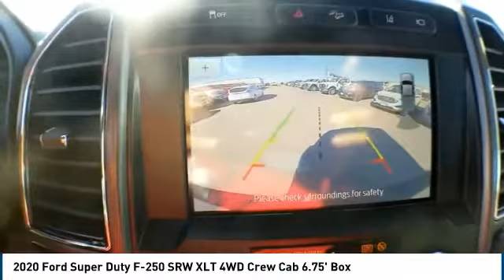2020 Ford Super Duty F-250 SRW Midland TX 1932597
2020 Ford Super Duty F-250 SRW XLT 4WD Crew Cab 6.75' Box

4200 W. Wall

NOTITLE